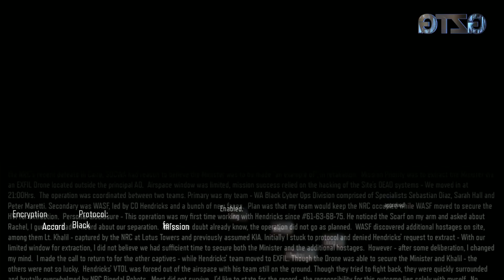COD BO3 Nightmare Mission Five "Black Ops"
COD BO3 Campaign  "Black Ops" Mission 5